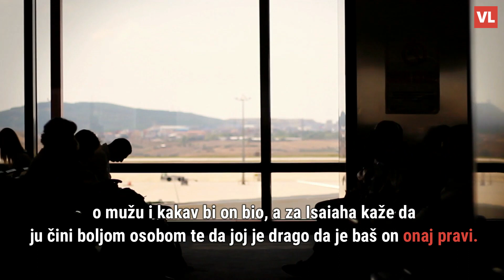Neočekivani rasplet: 'Poslala sam poruku na pogrešan broj i udala se za stranca koji je odgovorio'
Umjesto da je, u kolovozu 2009. godine, poslala poruku sestrinoj prijateljici, Brenda Stearns, slučajno je poslala poruku potpunom strancu. Poruku je primio njezin sadašnji suprug Isaiah koji je odlučio započeti razgovor. Njih su dvoje ubrzo nakon toga postali par te su se zaručili šest mjeseci nakon upoznavanja, prenosi Metro.